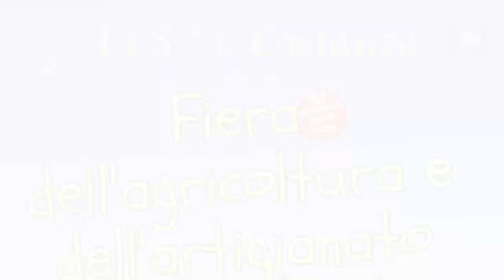Raffaele Mancuso Fiera dell’agricoltura e dell’artigianato Seminiamo il futuro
Raffaele Mancuso, Assessore del Comune di Carlopoli (Cz) - Fiera dell’agricoltura e dell’artigianato - "Seminiamo il futuro" - Soveria Mannelli (Cz) - 31 maggio 2023 - A cura di Antonio Abbruzzese e Tania Klim